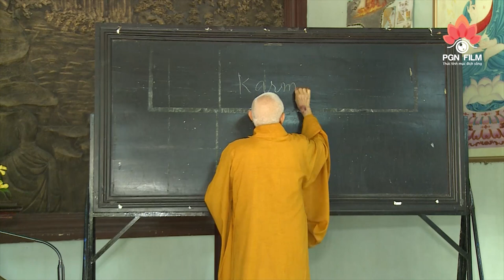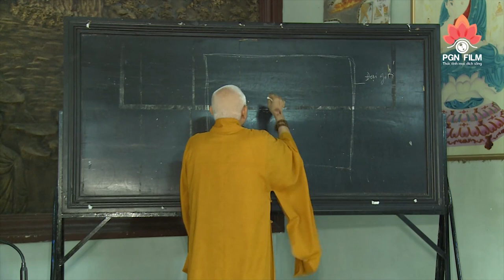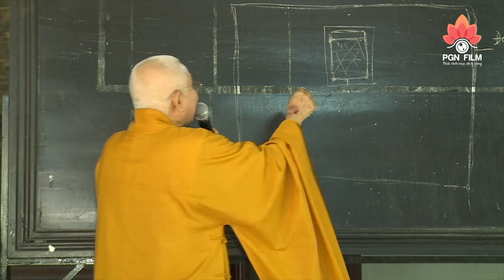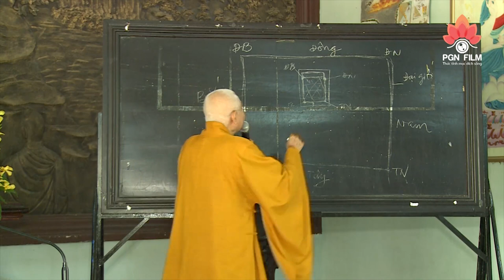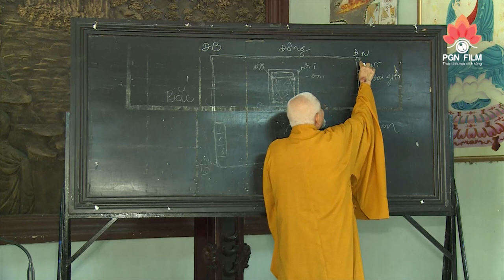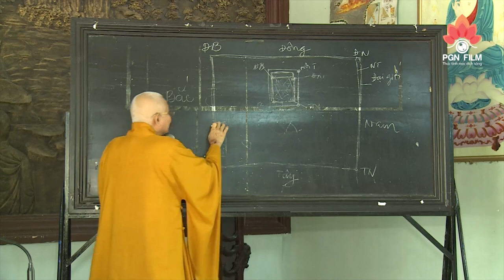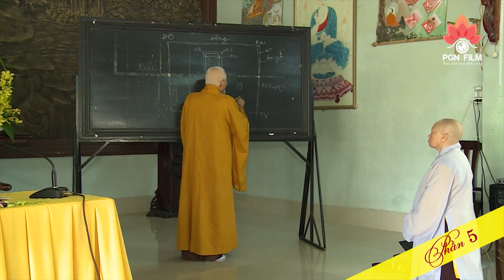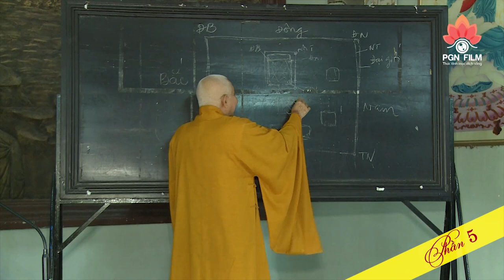Hòa thượng XÂY CHÙA 100 TỶ trong 3 năm - Những chia sẻ AI CŨNG NÊN NGHE